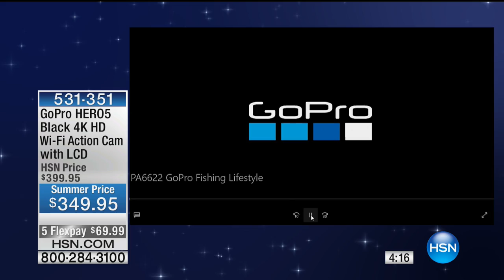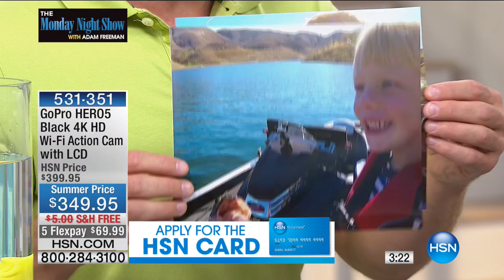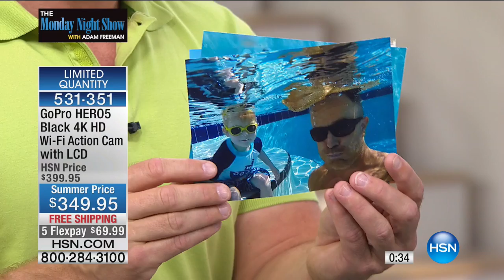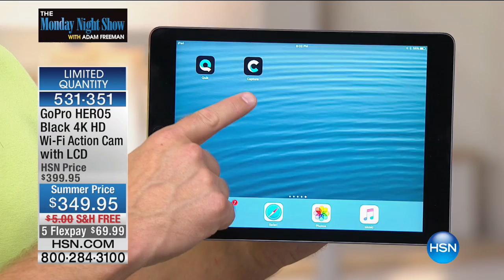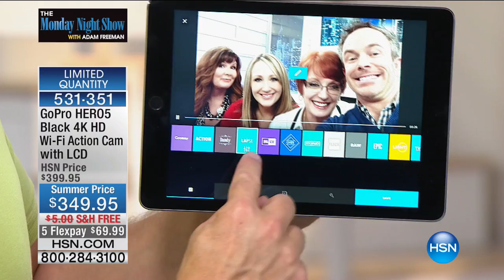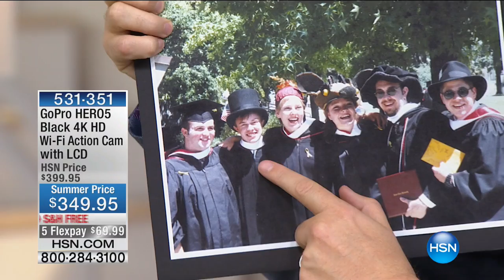GoPro HERO5 Black 4K HD 12MP Waterproof Action Cam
GoPro HERO5 Black 4K Ultra HD 12MP Waterproof Action Camera with LCD and Voice Control
Ready to take on the next adventure? Will it be that crosscountry hike or mountainclimbing challenge you've...